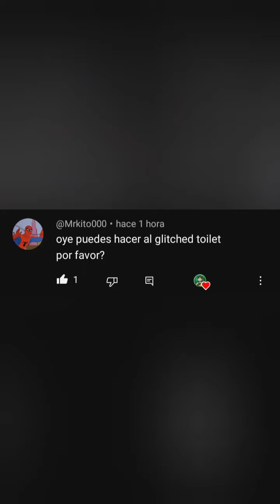Como construir al skibidi glitch de lego (skibidi toilet)